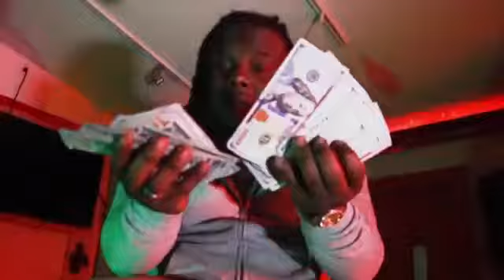ReallyRare Havin Regardless Feat Cinco Savvy Official Video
NEXT ON DECK